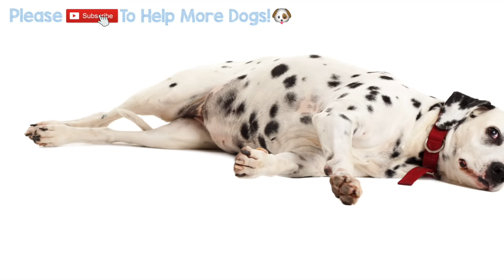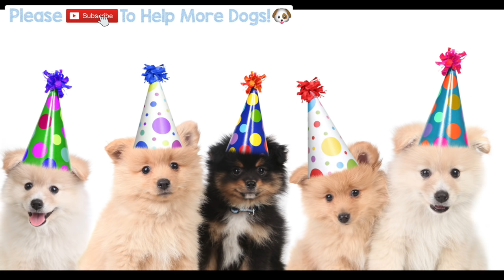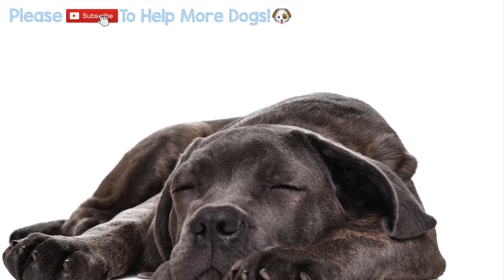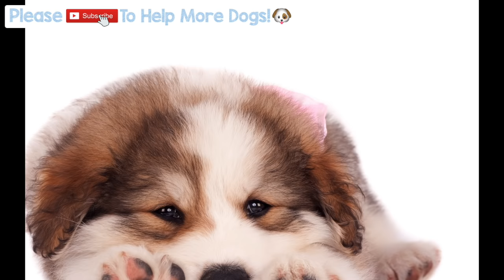Calming Music for Puppies with Anxiety! Soothing Lullabies for Anxious and Stressed Dogs! (Tested)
Calming Music for Dogs  and puppies / puppy with Anxiety! Deep Lullabies Soothing Music for Anxious and Stressed Dogs! - Our latest playlist of music is perfect for dogs who suffer from anxiety and stress. Use this music when you leave the house if your dog becomes anxious or destructive, you will return to a calm and happy dog and tidy house due to this tried and tested natural remedy music therapy!